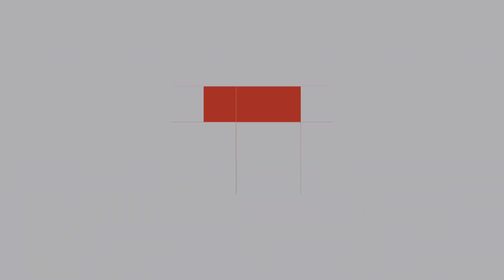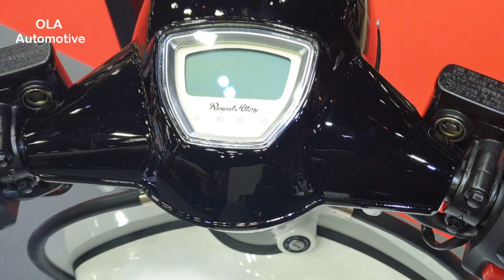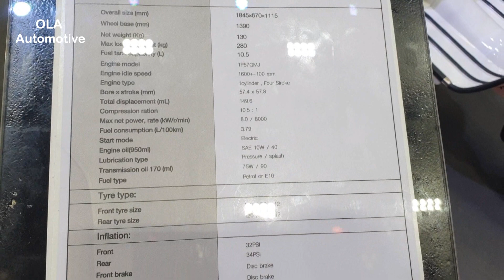Royal Alloy GP150 EL | Black/White | Walkaround at BIMS 2019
Walkaround Royal Alloy GP150 EL at Bangkok International Motor Show 2019 (BIMS 2019)